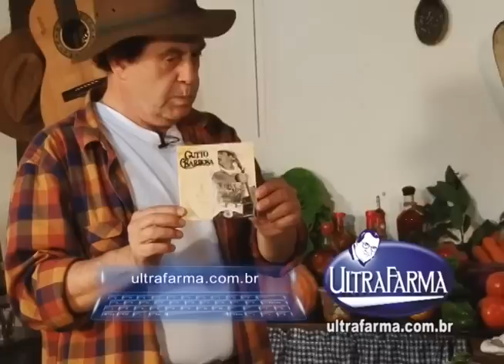Programa Som & Sabor Brasil com Geovany Reis e Fabricio parte 2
Programa Som & Sabor Brasil com Geovany Reis e Fabricio. parte 2,gravado no Rancho do Comanche exibido pela Rede Tv e Tv Gazeta, Produzido por Perna´s Video Produções apoio Ultrafarma.